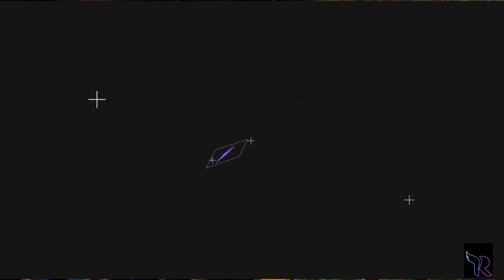Deepak Bajracharya "Maya ko Dorile " Dance Choreography | The Rising Dance Group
Here we present our regular dance class video.
Song: Mayako dorile - Deepak bajracharya
choreography by sundar kisan
filmed by: The Rising family
Location: Kaligandaki cinema hall
Featuring: Jason Bohora, Sahil Nepali, Arjun Ruchal, Suman Ruchal, Salina Nepali